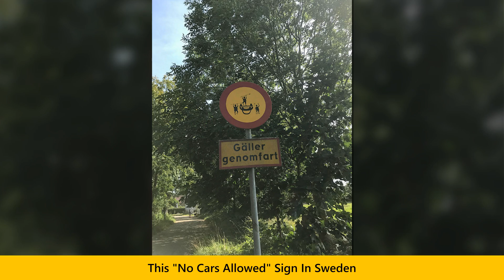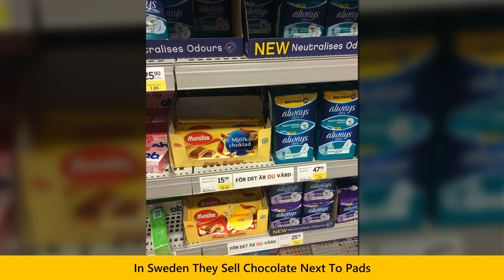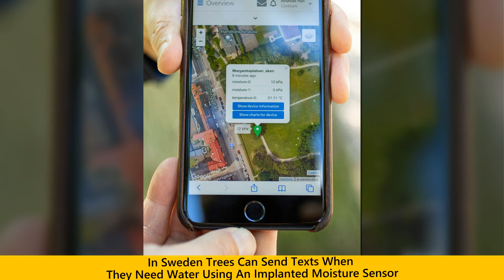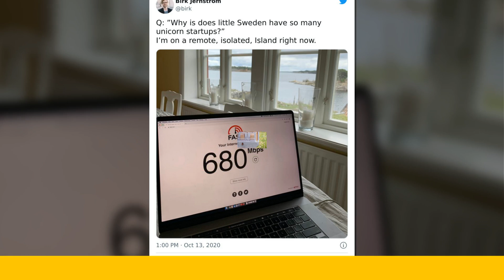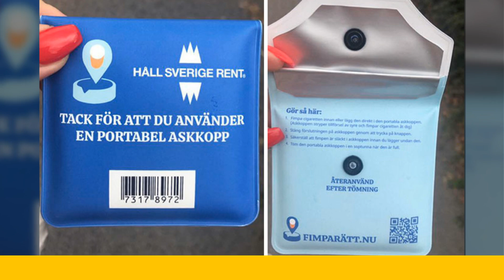Interesting Pics From Sweden That Show What’s So Special About It